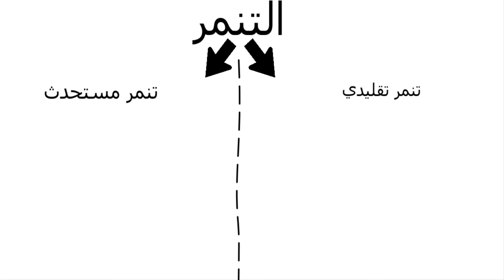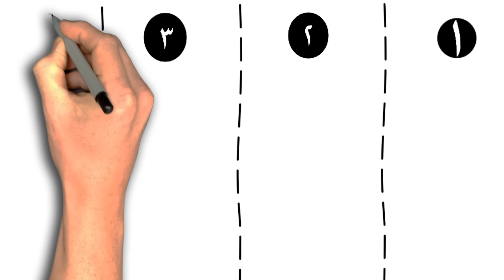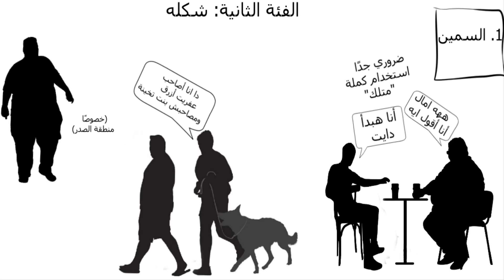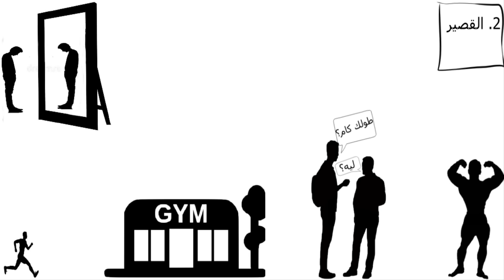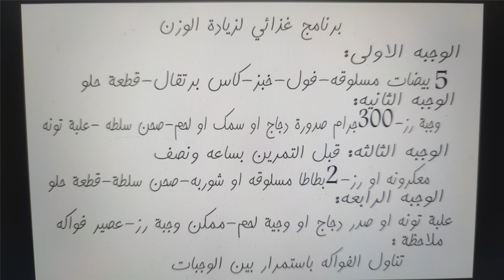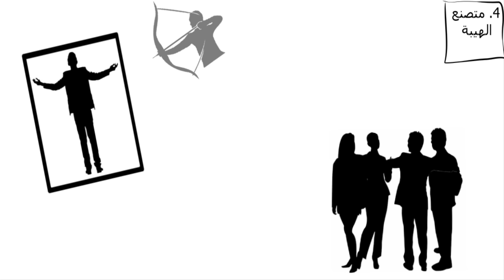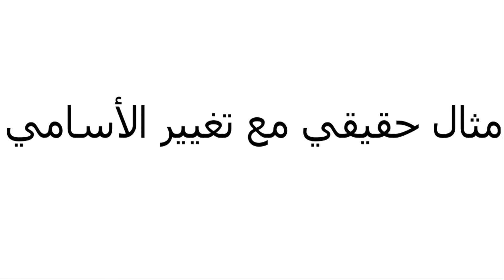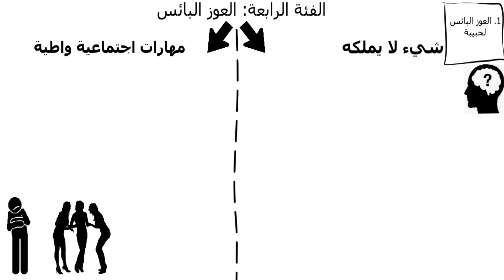كيف تصبح أستاذًا في التنمر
دليلك الكامل للانتصار  بالمعارك الاجتماعية